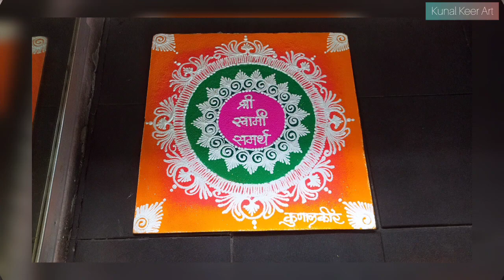Diwali special rangoli design✨Sanskar bharti rangoli design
2020,saraswathi pooja rangoli kolam,padikattu kolam,bird kolam,saraswathi kolam,maa kolam
kamalam kolam,maa kolam,muggulu designs with
colors,dasara special muggulu,new year special
muggulu,padma muggulu,small muggulu for daily
kolam,muggulu designs,designs,designs muggulu
designs,dots muggulu,telugu muggulu,chukkala